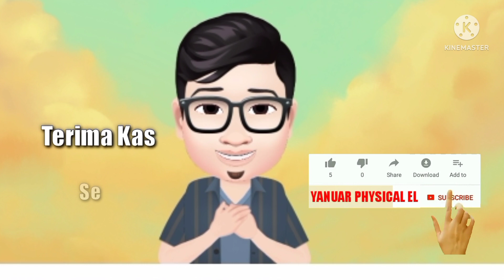SETELAH 3 TAHUN FAKUM, AKHIRNYA TERLAKSANA JUGA WISUDA & PELEPASAN SISWA KLS VI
Video Berikut Merupakan Kegiatan Wisuda & Pelepasan Siswa kelas VI Tahun Pelajaran 2021/2022 UPTD Satuan Pendidikan SDN Tisnogambar Kec. Bangsalsari Kab. Jember.

Kegiatan ini akan saya Upload Per Kegiatan.
Yuk Saksikan Kemeriahannya..

Salam Sehat..

Wassalamualaikum..Wr.Wb.